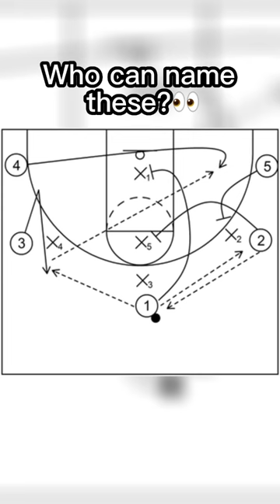ONLY basketball players will know these drills!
Basketball players will understand these drills!